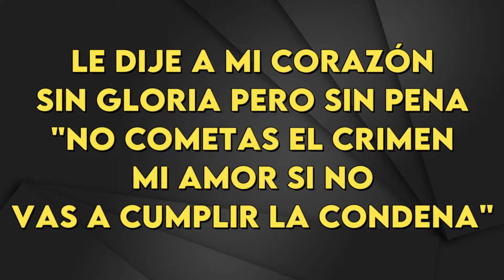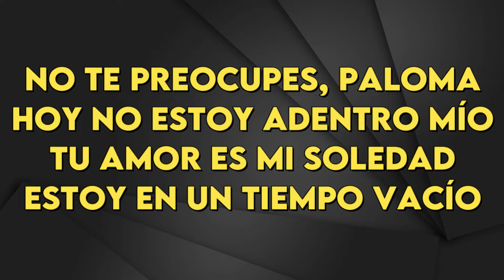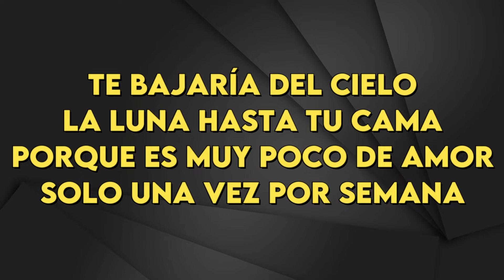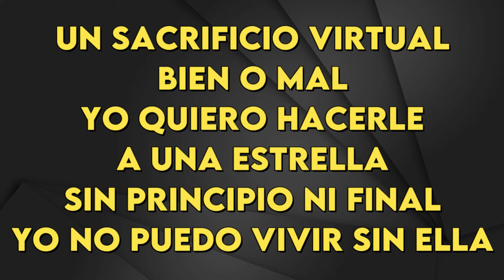Celeste Carballo - Paloma - Karaoke Instrumental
Celeste Carballo
Paloma - Karaoke Instrumental
Tono Original (leer 👇🏻👇🏻👇🏻)
Key: Am